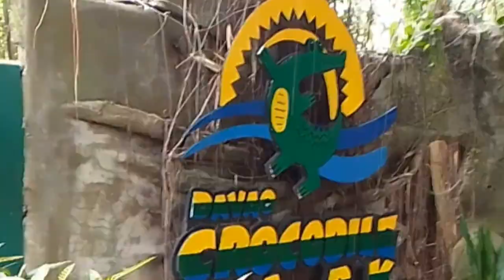Crocodile Park in Davao City